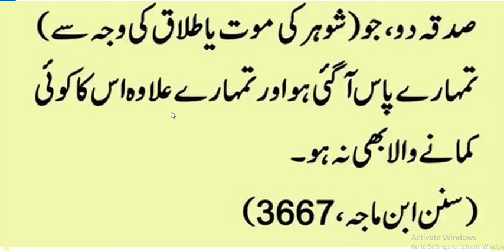Apni beti ko sadqa Dena | hadees nabvi | hadith | motivation Hadees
motivationalvideo Apni beti ko sadqa Dena | hadees nabvi | hadith | motivation Hadees